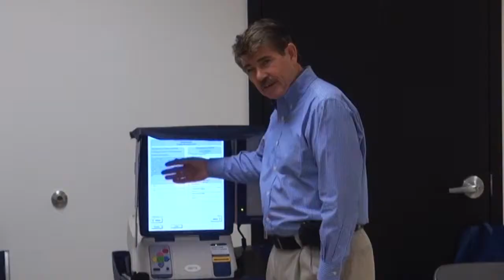David Orr teaches North Shore Country Day students How To Vote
David Orr met with 60 students from the North Shore Country Day School to educate them on how voting works. The students got hands on experience using the touch screen voting equipment.